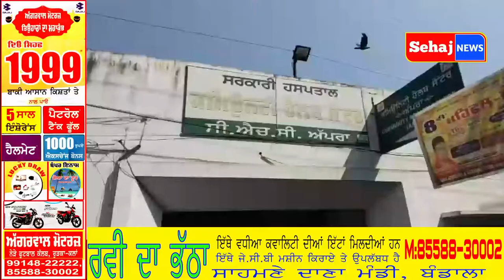ਪਿੰਡ ਅਪਰਾ ਦੇ ਸਰਕਾਰੀ ਹਸਪਤਾਲ ਚ ਡੇਂਗੂ ਬੁਖਾਰ ਵਾਲੇ ਮਰੀਜ਼ਾ ਚ ਹੋ ਰਿਹਾ ਲਗਾਤਾਰ ਵਾਧਾ